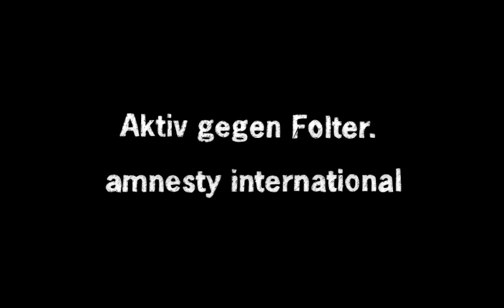Active Against Torture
This spot for Amnesty International Austria was a student work done in 2003 at the Fachhochschule Vorarlberg.

See my YouTube videos for other spots of this series.

If you happen to understand German here is my diploma thesis on story and character development and low budget animation